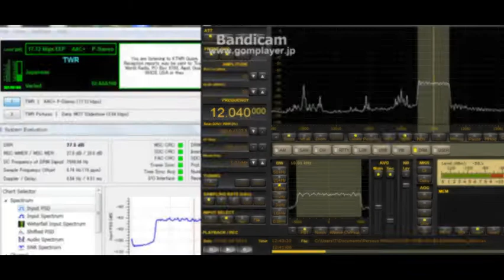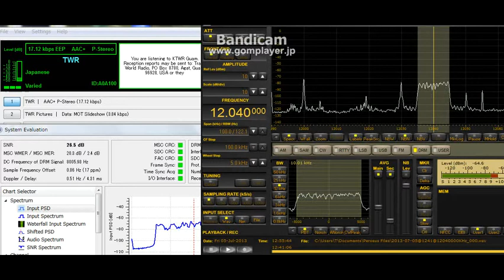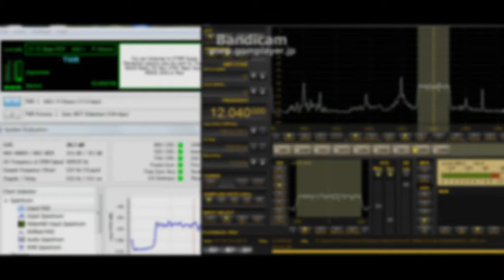KTWR Japanese DRM test 12040 kHz July 05, 2013 - 1240 UTC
WSML 2-PCL 4way splitter
---HOME---
SNR30dB超え